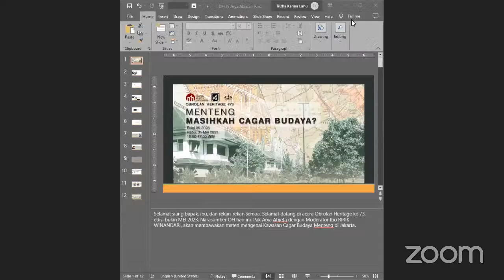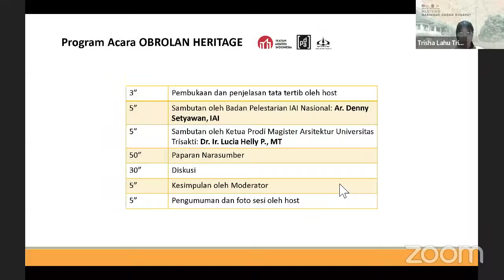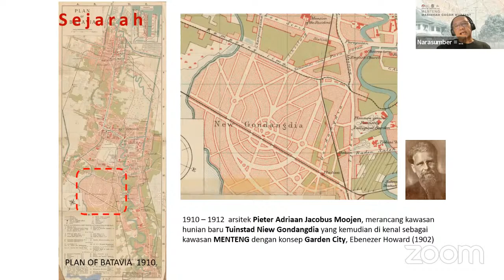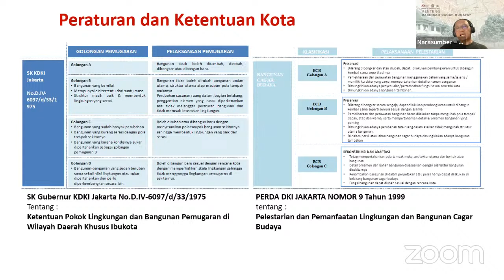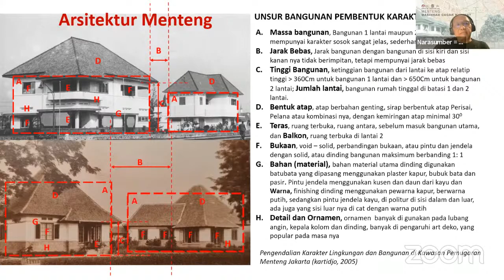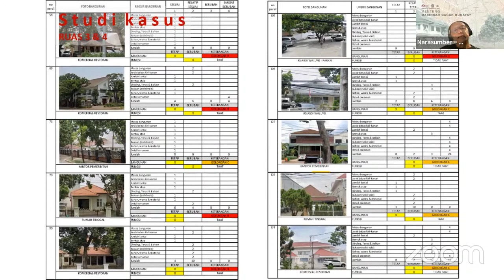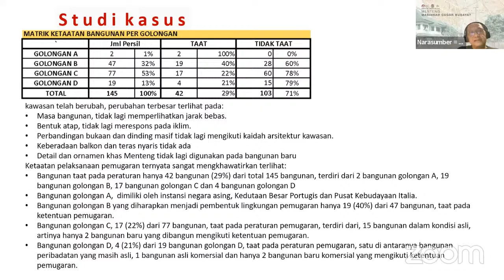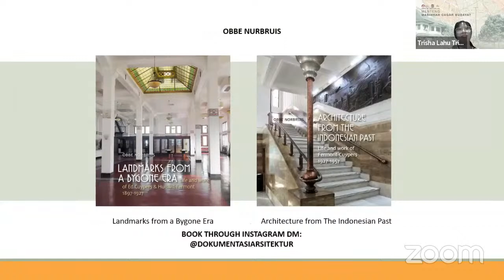Obrolan Heritage #73 : Menteng - Masikah Cagar Budaya?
Kawasan Menteng, Jakarta adalah kawasan hunian yang dirancang dengan konsep Garden City pada awal abad ke-20. Menteng adalah pionir perumahan modern di Batavia dan telah ditetapkan sebagai Kawasan Cagar Budaya pada tahun 1975, serta dilengkapi dengan pemetaan klasifikasi bangunan Cagar Budaya.
Karakter Kawasan Menteng berubah secara dinamis terutama di Jl. HOS Cokroaminoto. Studi ini menelusuri tingkat kepatuhan pemugaran bangunan dan lingkungan dalam periode tahun 1975–2022 dengan mengamati bentuk fisik persil seperti massa dan ketinggian bangunan, bentuk atap, teras dan balkon, bukaan, material, ornamen, hingga fungsi bangunan. Hasilnya ditemukan banyak perubahan berupa persil yang tidak mematuhi regulasi pelestarian Menteng dan tidak mempertahankan keaslian, serta fungsinya sebagai hunian.

Narasumber paparan adalah Ar. Ir. Arya Abieta, M.Ars.*, Dewan Pendiri PDA sekaligus alumni Magister Arsitektur Universitas Trisakti, Jakarta, dengan moderator *Ar. Dr. Maria Immaculata Ririk Winandari, dosen Jurusan Arsitektur Universitas Trisakti, Jakarta.
OH #73 | 07-2023
Kamis, 20 Juli 2023
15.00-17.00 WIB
Tersedia sertifikat KUM IAI bagi yang memerlukan, melalui link pendaftaran.
Ikatan Arsitek Indonesia,
Pusat Dokumentasi Arsitektur,
Jurusan Arsitektur Universitas Trisakti